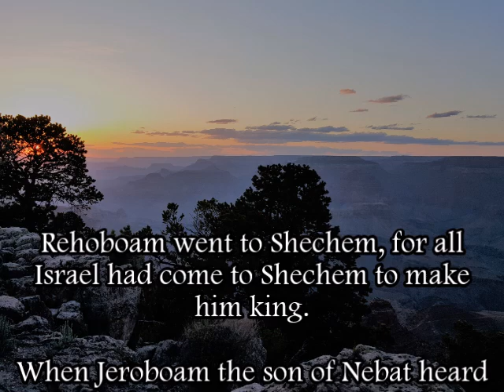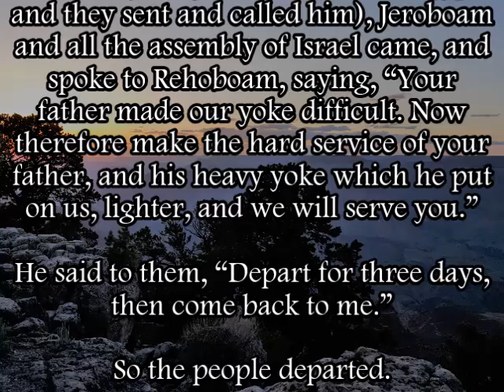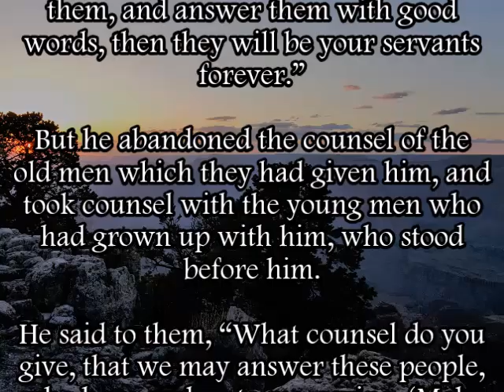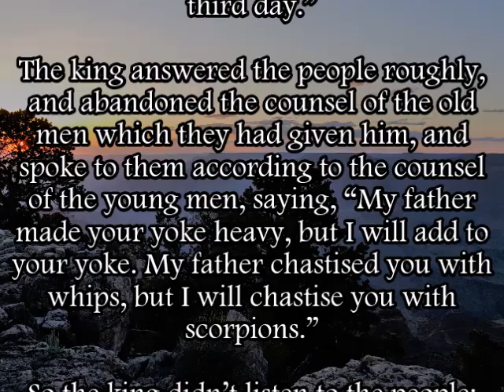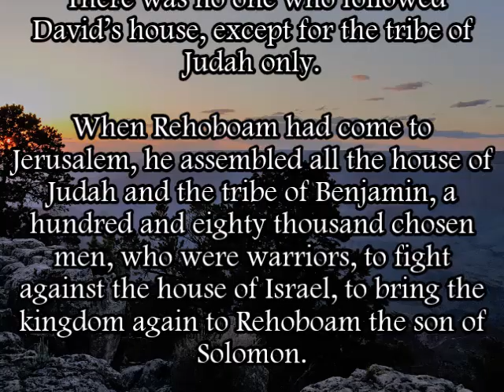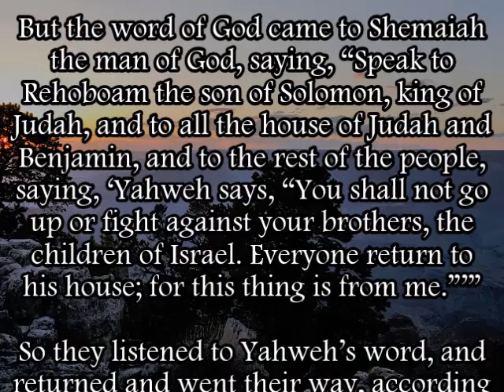1 Kings 12.1-24